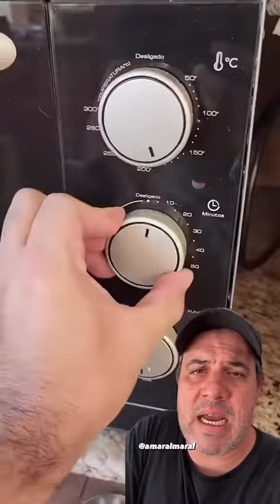Receita deliciosa super pão de queijo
Olha só preste atenção, que receita deliciosa 😋